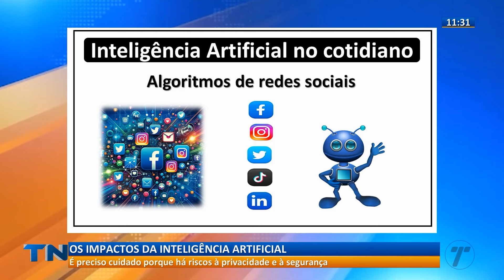Tribuna Notícias 1ª Edição - [COMPLETO] - 27/02/2024